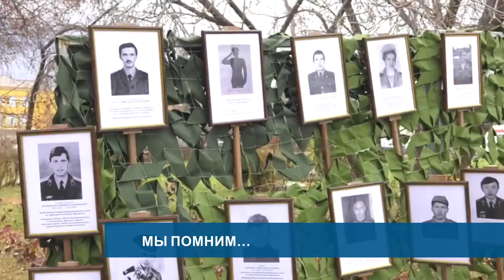Авиарейсы снова задерживаются// Дан старт приёмной кампании// Мы помним... - Абакан 24